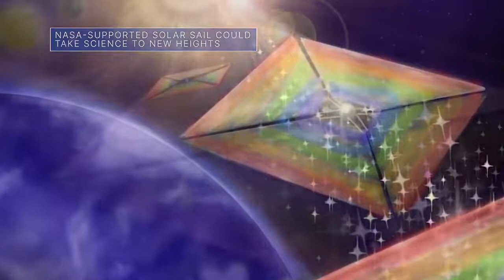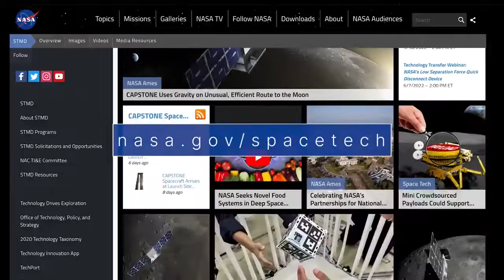This Week @NASA: A Commercial Crew Spacecraft's Historic Test Mission - May 27, 2022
A historic test flight for a commercial crew spacecraft, celebrating the leadership of our James Webb Space Telescope team, and a modest spacecraft preparing for a unique trip around the Moon... a handful of the stories to share - This Week at NASA!